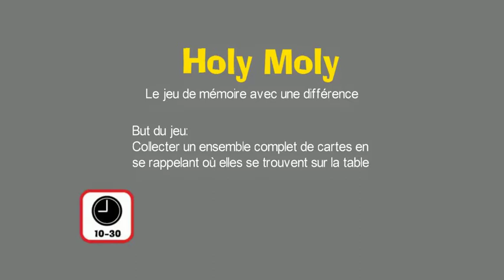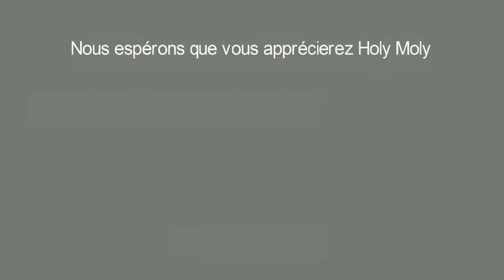Holy Moly - Whotchilli FR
Le jeu de mémoire avec une difference